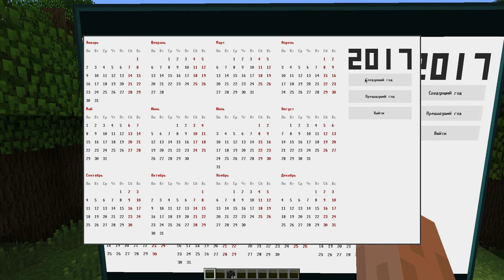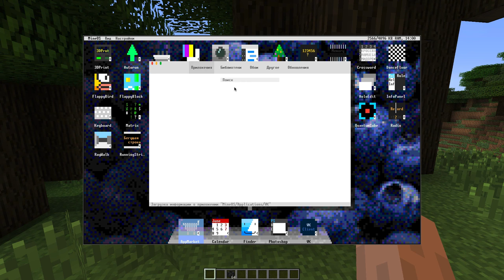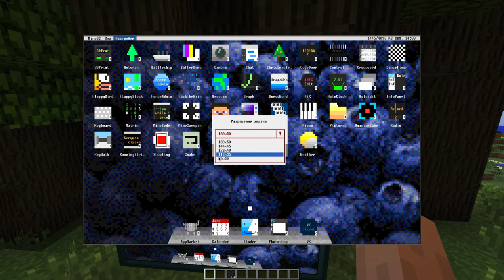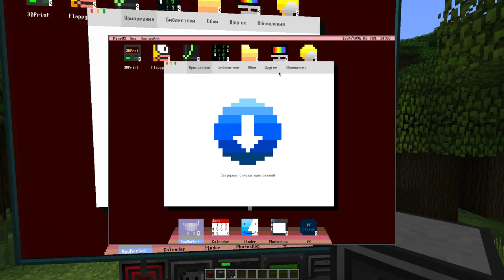Магазин приложений в OpenComputers